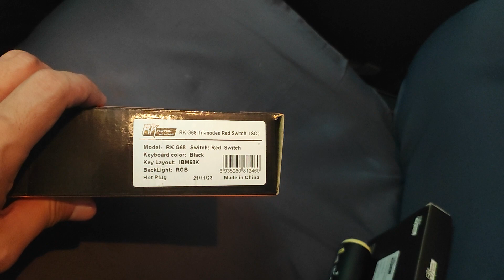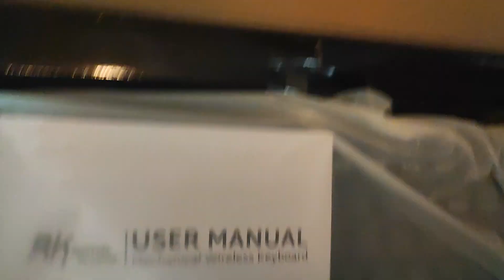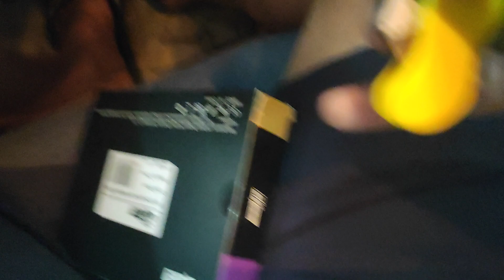RKG68 mechanical gaming keyboard